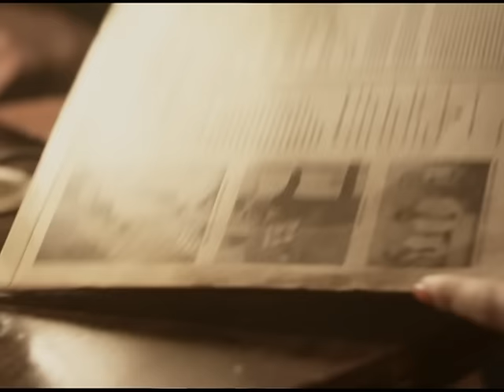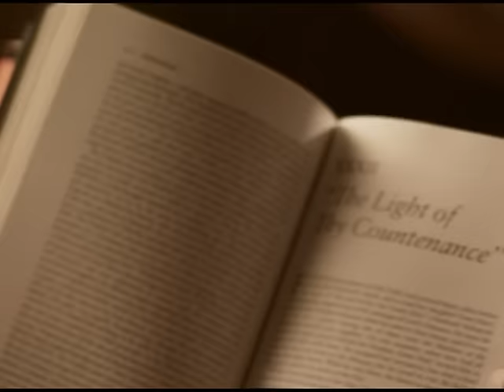Yusuf / Cat Stevens - Thinking 'Bout You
Music video by Yusuf / Cat Stevens performing Thinking 'Bout You. (C) 2009 Universal Island Records Ltd. A Universal Music Company.